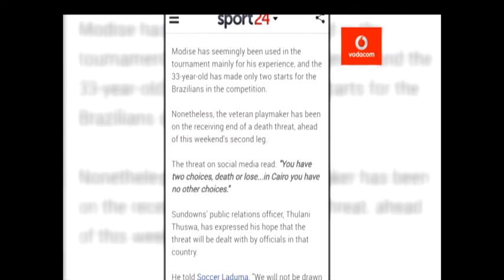Thomas Mlambo interviews soccer legends Fabian McCarthy and Lovers Mohlala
Thomas Mlambo, host of sport @ 10 interviews soccer legends and ex Mamelodi Sundowns players Fabian McCarthy and Lovers Mohlala